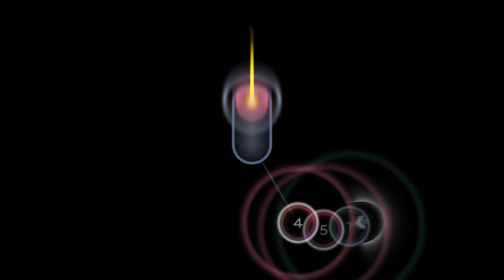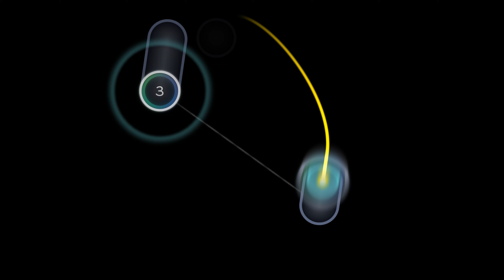4000fps 4k osu! - Blue Zenith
Cursordanced with danser